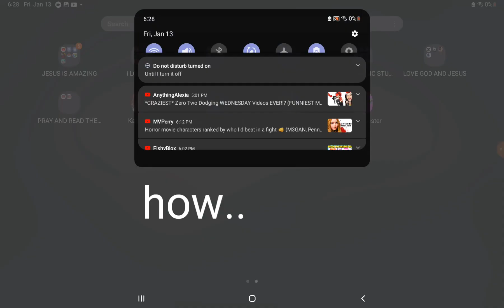my tablet is 0% but then how am I playing on it...